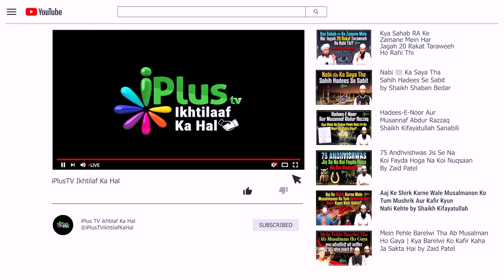Haqiqat Us Baat Ki Jo Taqleed Ko Jayez Batane Ke Liye Ek Aayat Pesh Karte Hain by Shaikh Razaulllah